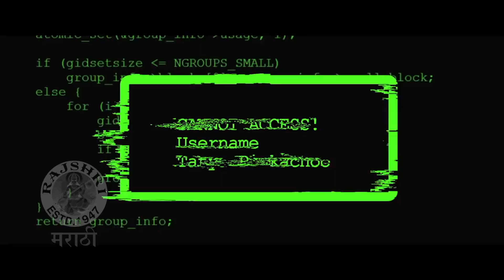VICKY VELINGKAR - About The Film | काय आहे MASK MANचं रहस्य ? | Sonalee Kulkarni | Gaurav More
विकी वेलिंगकर सिनेमात कोण आहे मास्क मॅन ? काय आहे त्याचं रहस्य जाणून घ्या About The Film मधून ?

Camera- Deepak Prajapati, Faizan Ansari,